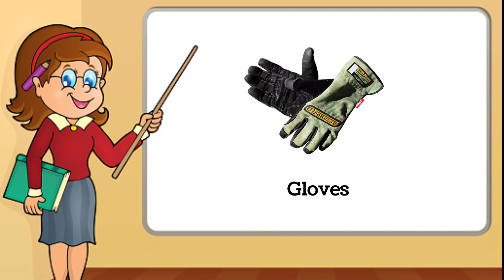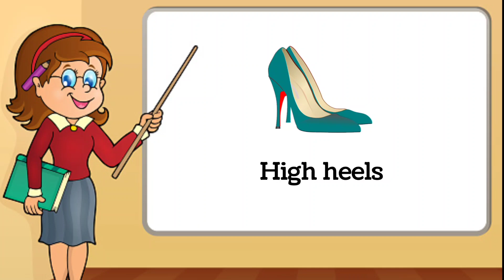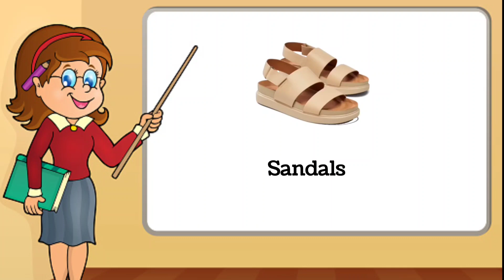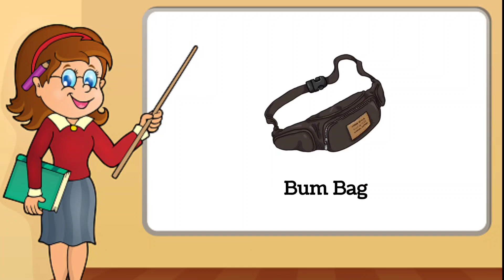Clothes and Accessories Vocabulary in English 🍀 Listen and Practice 🍀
Welcome my Channel KH LEARNING ENGLISH.